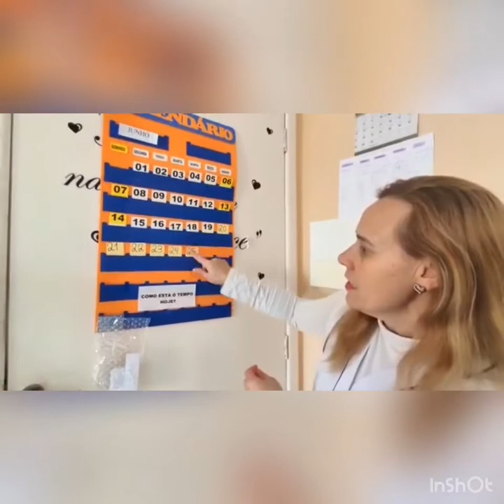PROFESSORA SIMONE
25.06
OFICINA OCUPACIONAL
MANHÃ E TARDE